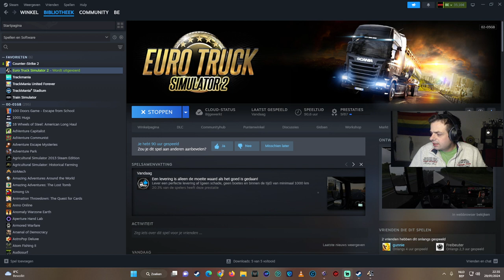ETS 2 : Debrecen - Berlijn - Gameplay SycoTV